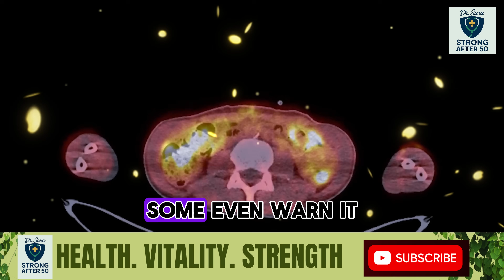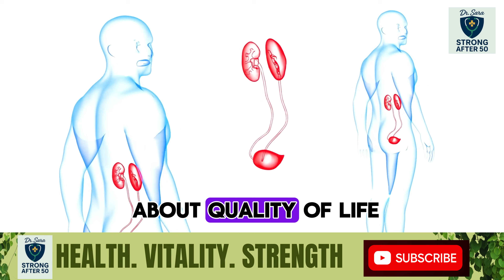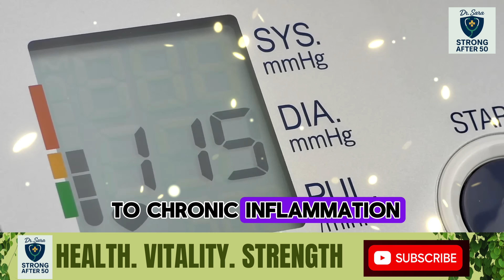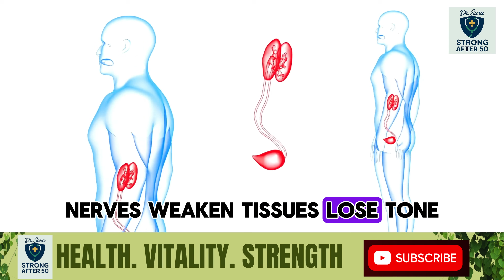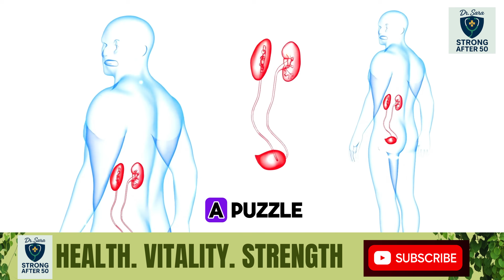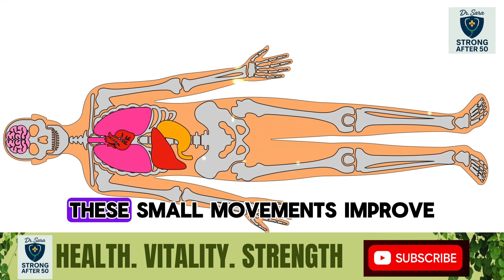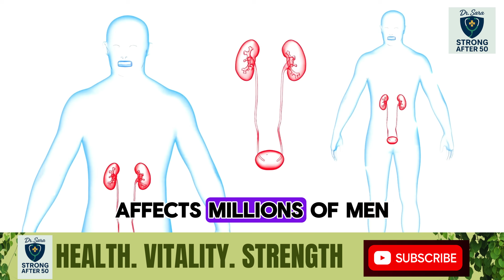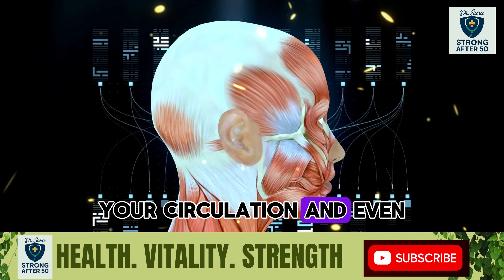SHOCKING! What Daily Masturbation Does to Your Prostate – You Won’t Believe It | Doctor Explains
What really happens to your prostate when you masturbate every day? Is it helping or harming your body? In this medically reviewed video, Dr. Nora Hayes breaks down what scientific studies reveal about the effects of daily ejaculation on prostate health, hormone balance, and male vitality.

You’ll discover the truth behind common myths — including whether frequent release can reduce prostate cancer risk, how it affects inflammation, and what frequency is actually considered healthy.

This is a professional, educational, and science-based explanation, not a sexual or explicit discussion. The goal is to help men understand their bodies better and make informed health choices based on real medical knowledge, not misinformation.

🩺 In This Video You’ll Learn:
What happens inside the prostate during ejaculation

The benefits and possible downsides of daily release

How frequency affects prostate size and health

What medical research says about reducing cancer risk

Doctor-approved habits for long-term prostate protection

This content complies fully with YouTube’s health and medical policy — it contains no explicit visuals, no sexual demonstrations, and focuses entirely on scientific education and awareness.

Always consult a licensed healthcare provider for personalized medical guidance regarding prostate or reproductive health.